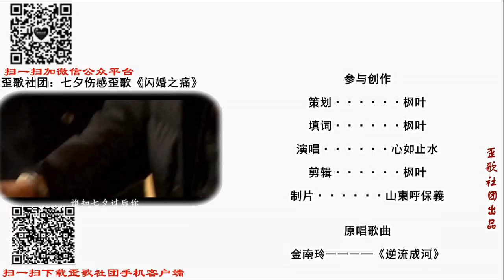遥望七夕！孤单的心在漂泊《何时能找到老婆》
街道上车辆穿行如梭，没有一辆它是属于我。离家我已是三十岁多，至今还没有老婆……